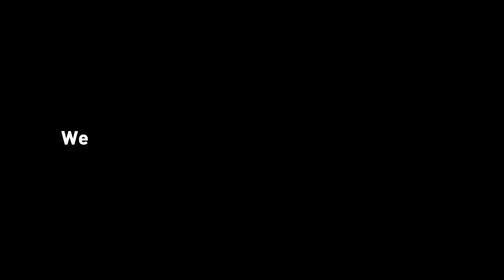Smart Cap and Navigator Backpack Spot for Arena International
Directed by Sergio Minnici
Starring: Alessandro Bonacci
Director of Photography: Luca Giustozzi
Filmed and Edited: Sergio Minnici

April 2010